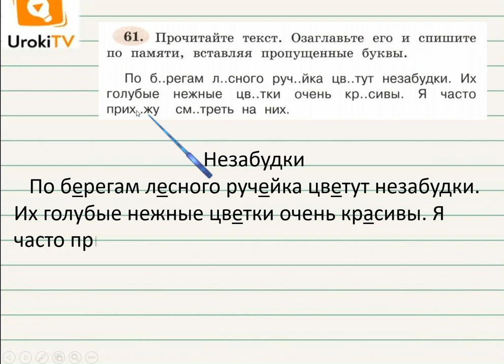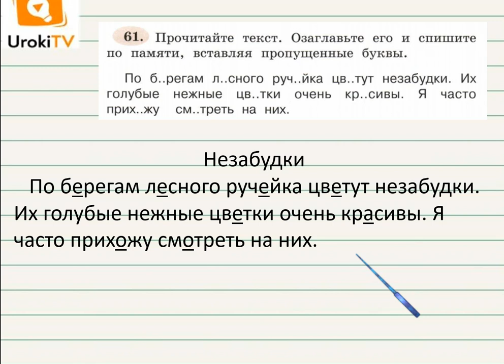Упражнение 61 – ГДЗ по русскому языку 3 класс (Климанова Л.Ф.) Часть 1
Другие решения смотри UrokiTV это школьные учебники и решебники с 1-го по 11-й класс школы. Ждем ваших предложений и пожеланий. Если вам нравится, то что мы делаем расскажите про нас своим друзьям и одноклассникам.

Если Вы хотите, чтобы Ваш ребёнок умел озаглавливать текст и вставлять пропущенные орфограммы, то он должен посмотреть этот короткое видео по русскому языку для учеников третьего класса.